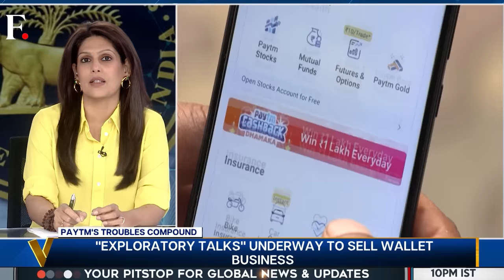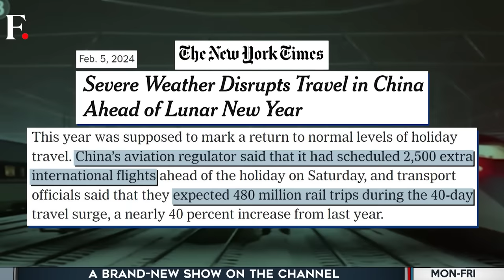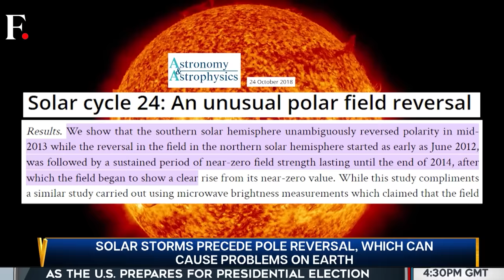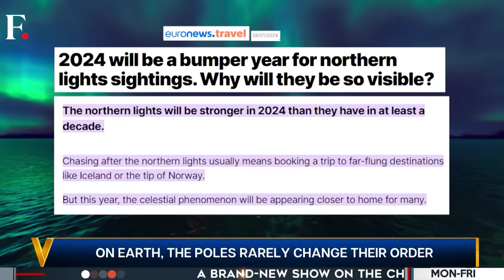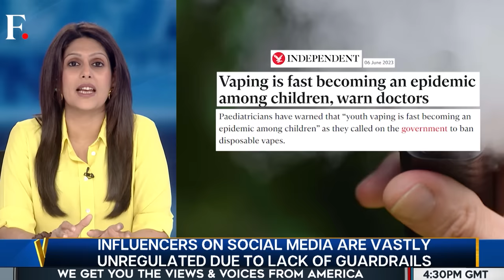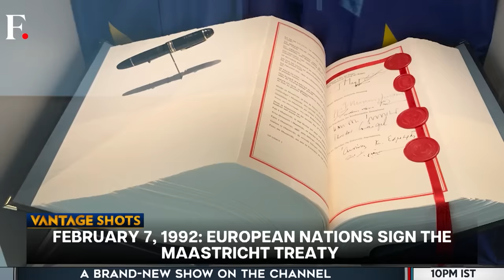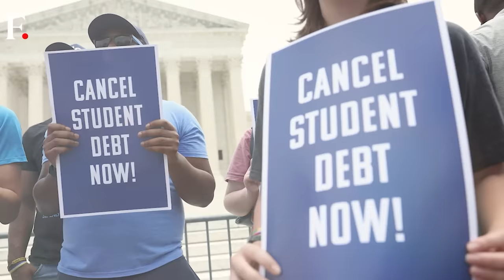Trump and Biden Clash Over Border Package | Vantage with Palki Sharma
Donald Trump has asked Republicans to reject a bipartisan border bill that seeks to reform the US immigration system. Border encounters have surged under Biden's presidency to an all-time high. Palki Sharma tells you more.

Joe Biden | Donald Trump | Mexico | Immigration System | US | Migrant Crisis  | Firstpost | World News | Vantage | Palki Sharma